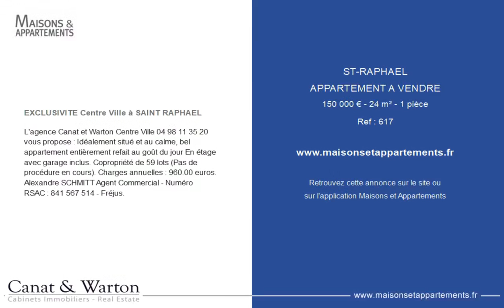SAINT-RAPHAËL - APPARTEMENT A VENDRE - 150 000 € - 24 m² - 1 pièce(s)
Référence : 617

EXCLUSIVITE Centre Ville à SAINT RAPHAEL

L'agence Canat & Warton Centre Ville vous propose : Idéalement situé et au calme, bel appartement entièrement refait au goût du jour En étage avec garage inclus. Copropriété de 59 lots (Pas de procédure en cours). Charges annuelles : 960.00 euros. Alexandre SCHMITT Agent Commercial - Numéro RSAC : 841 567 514 - Fréjus.

|2592059|